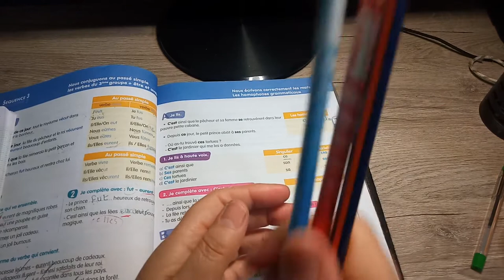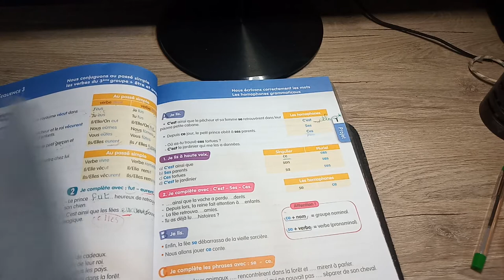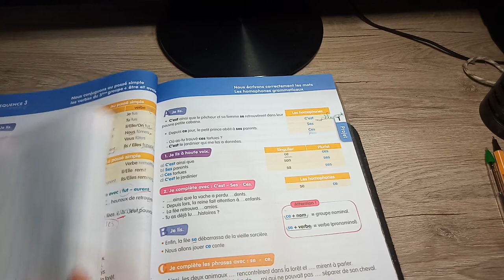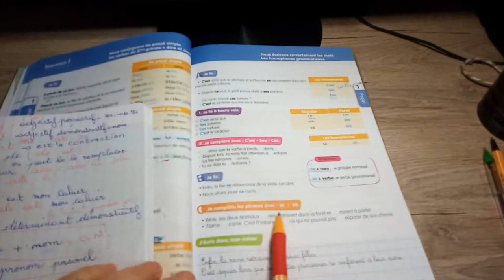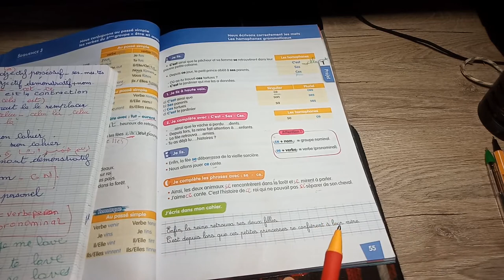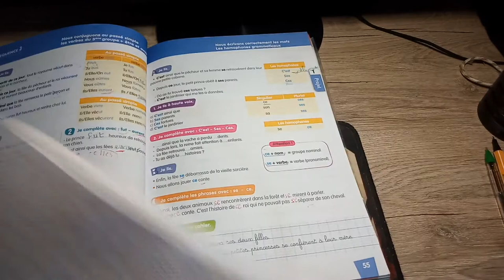.كتاب اللغه الفرنسيه السنه الثانيه متوسط صفحه 55حل تمارين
تعلم اللغة الفرنسية مجانًا مع دروس اللغة الفرنسية التي تغطي القواعد والنطق والمفردات والنصائح والجوانب الثقافية. تستهدف دوراتي في اللغة الفرنسية جميع مستويات اللغة الفرنسية وتستند إلى شغفي بالثقافة واللغة وتدريس اللغة الفرنسية . أريد أن أثق بك في التحدث باللغة الفرنسية وأن أشجعك على تقديم كل ما تحتاجه لتحقيق حلمك في التحدث بالفرنسية . إذا كنت قد قررت تعلم اللغة الفرنسية  في أحلامك ، أو إذا فشلت في اختبار اللغة الفرنسية ، أو إذا كنت ترغب في التواصل مع أصدقائك بالفرنسية ، أو إذا كنت ذاهبًا إلى بلد يتحدث الفرنسية ، فأنت تخشى ذلك. . ! حظ سعيد .. لقد وجدت المكان المناسب.
Apprenez le français gratuitement avec des cours de français qui couvrent la grammaire, la prononciation, le vocabulaire, les astuces et les aspects culturels. Mes cours de français ciblent tous les niveaux de la langue française et sont basés sur ma passion pour la culture, la langue et l'enseignement du français. Je veux vous faire confiance pour parler français et vous encourager à fournir tout ce dont vous avez besoin pour réaliser votre rêve de parler français. Si vous avez décidé d'apprendre le français dans vos rêves, si vous échouez à votre test de français, si vous voulez communiquer avec vos amis en français, ou si vous partez dans un pays francophone, vous en avez peur. . ! Bonne chance.. vous avez trouvé le bon endroit.